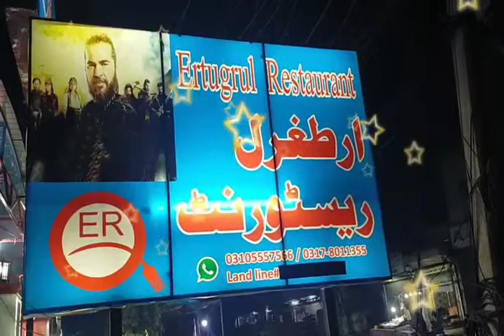Ertugrul Restaurant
very delicious 😋 and testy 👍 fast food restaurant